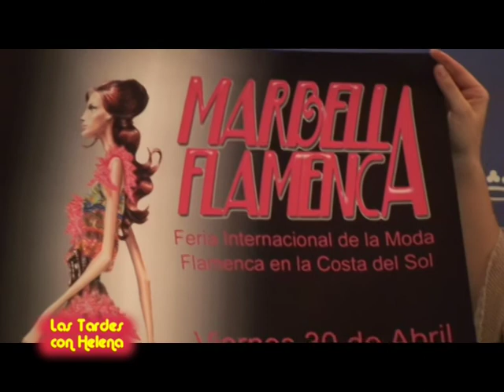Las Tardes con Helena .Marbella Flamenca Rueda de Prensa con Maria josé Gonzalez.mpg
Marbella Flamenca Dias 30 de Abril ,Uno y Dos de Mayo de 2.010 de 12 a22 horas en el Palacio y ferias y congresos de Marbella